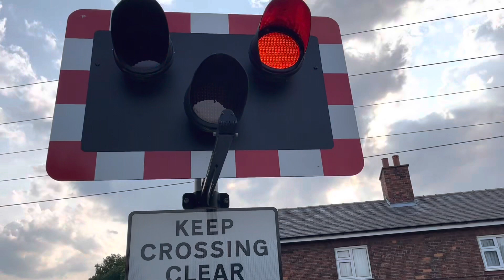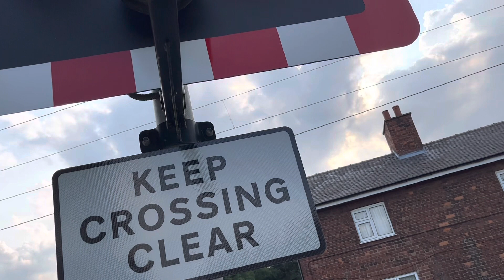Heyworth Level Crossing 20/06/2023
Name: Heyworth
Recording Location: Heyworth Lane, Doncaster, South Yorkshire
Postcode: DN5 0NA
Trackside Information: ECM1 162 Miles 54 Chains
Line Speed: 125mph